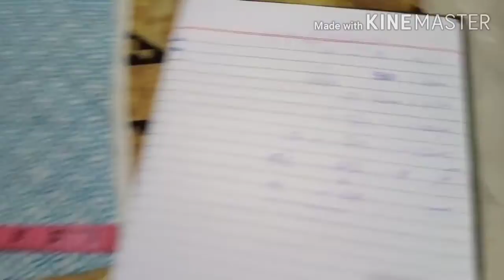Designing with lass on simple kurta and cutting